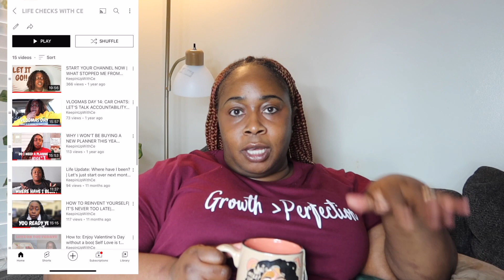Returning to TEACHING?| Trusting the process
WE HAVE ANOTHER LIFE CHECK THIS MONTH AND IT'S ALL ABOUT TRUSTING THE PROCESS! I ALSO TALKED ABOUT RETURNING TO TEACHING.